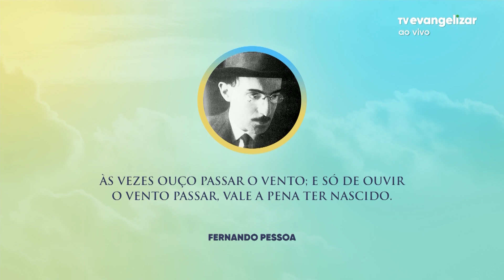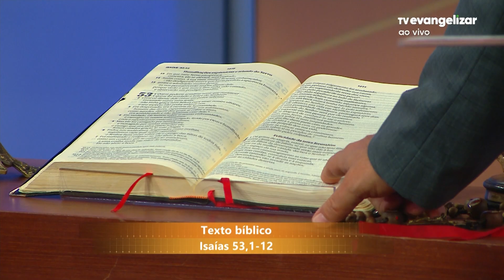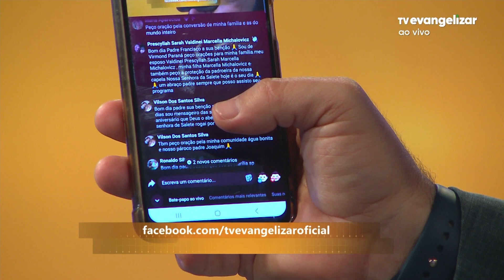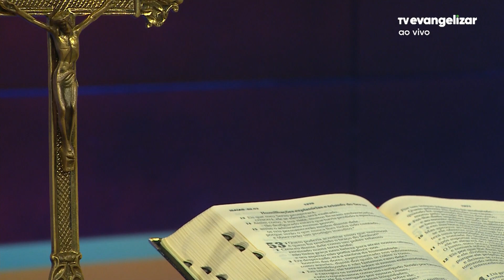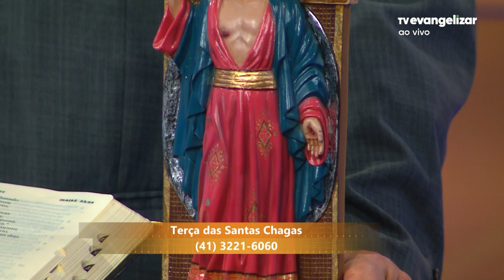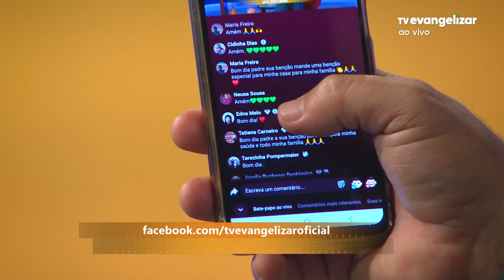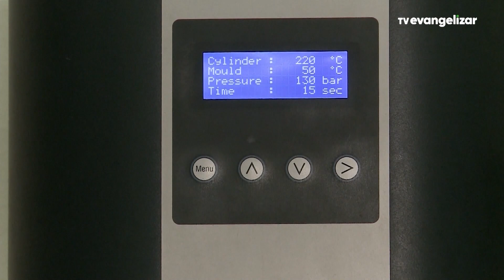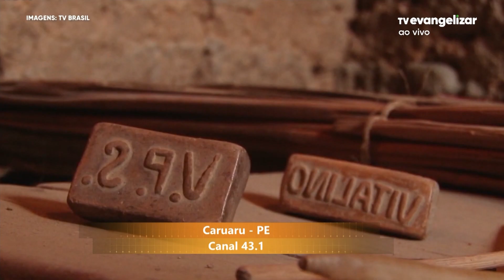Por suas chagas fomos curados | Bom Dia Evangelizar | 19/09/23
Vamos juntos?

BDE23PG187I